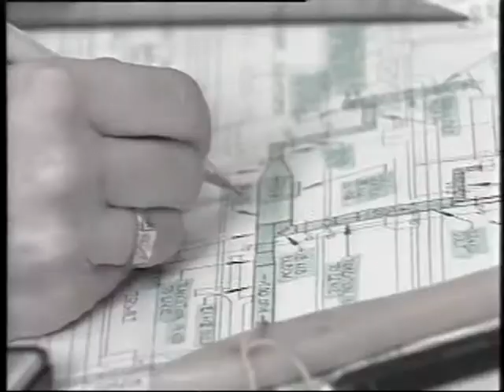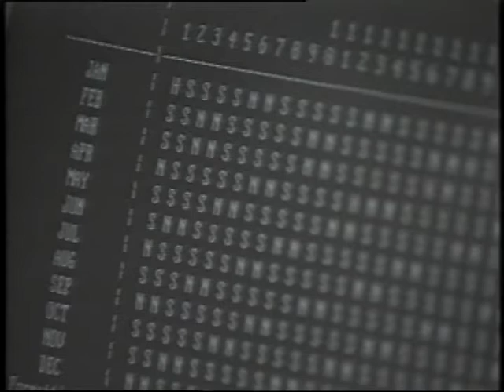Seattle City Light's "Light, Power, and Pride Awards", 1989